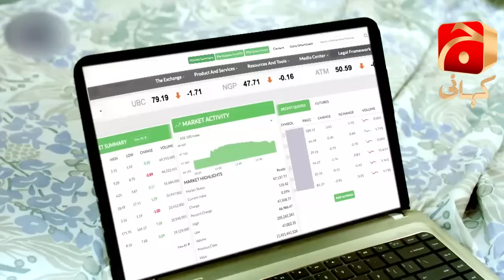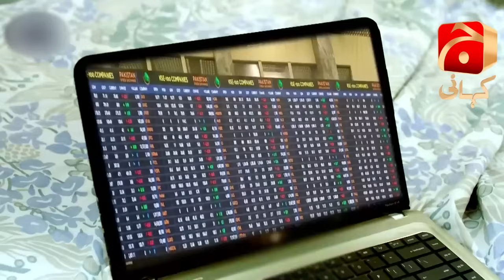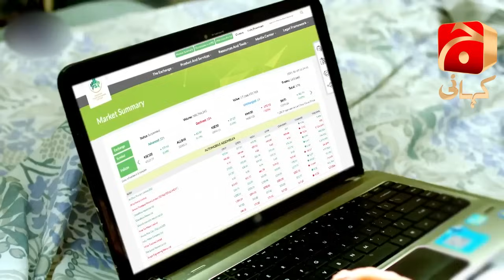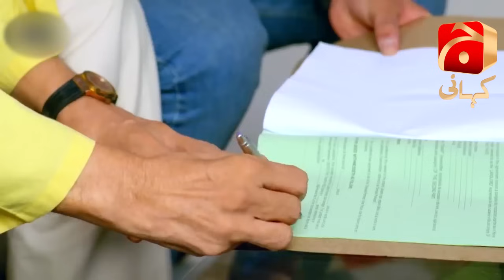Mohlat - Episode 50 | Kinza Hashmi | Sami Khan | Komal Aziz Khan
Written by: Samira Fazal
Directed by: Saima Waseem
Produced by: Abdullah Kadwani & Asad Qureshi
Production House: 7th Sky Entertainment

Cast:
Danial Afzal Khan As Salman